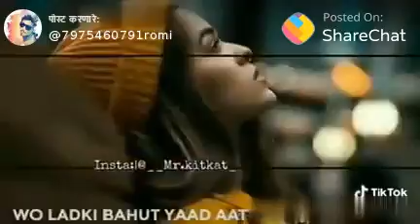Whatsapp love story stays(45)